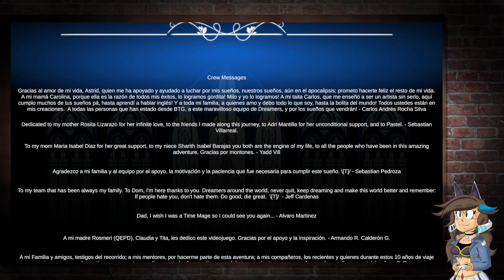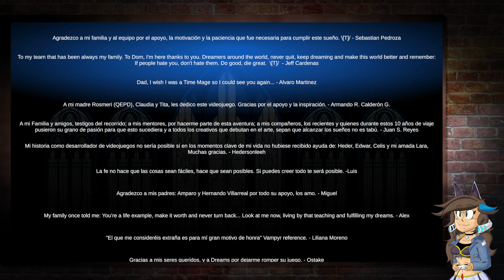THE FROG IS HOT!? - Cris Tales #8 (FINALE) ~ Game Clearing | Twitch V.O.D [5/6/23]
This stream was originally broadcasted on May 6, 2023 via Twitch.

🎙CO-COMMS:
- Surviverofjaws

⏲TIMESTAMPS:
00:00 - Intro
5:14 - 1 Hour Boss Fight!?
1:00:00 - Break Time #1
1:03:19 - The Empress Boss, Again!
1:52:30 - Break Time #2
1:56:04 - Re-doing More Bosses
2:59:35 - Break Time #3
3:03:08 - Re-doing Even More Bosses
3:58:31 - Break Time #4
4:03:39 - Attempting The Final Boss
4:56:45 - Break Time #5
5:00:16 - Continuing The Final Boss
5:54:38 - Break Time #6
5:57:51 - Finally Finishing The Game
6:30:42 - Break Time #7
6:33:20 - Announcing, The Xeno Marathon!
6:34:32 - Break Time #8
6:40:03 - Outro